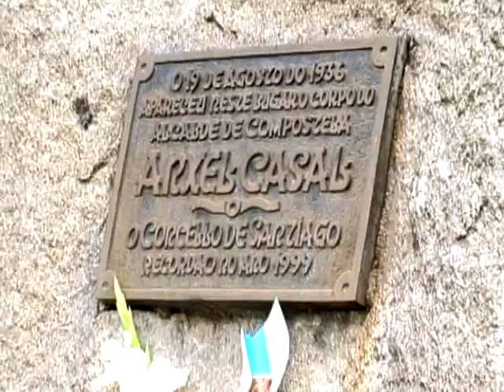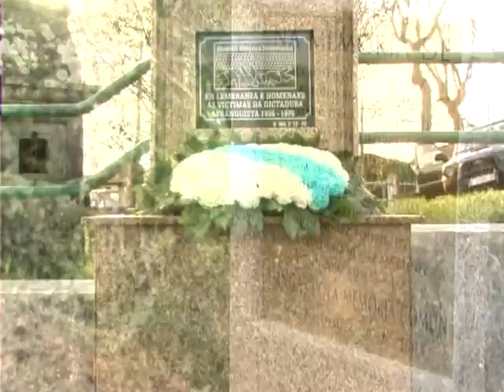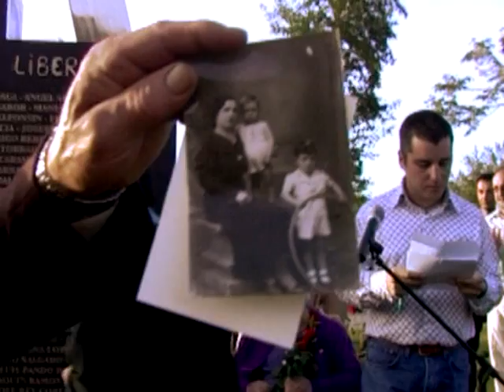Crónicas da Galiza Mártir